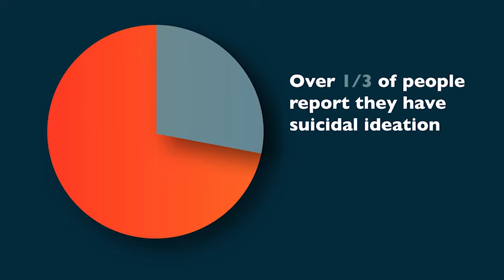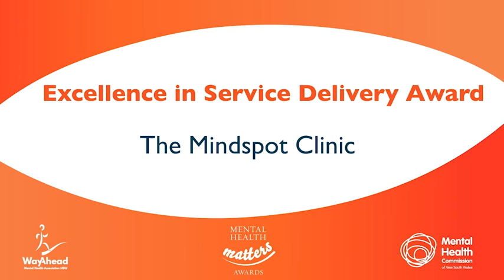The Mindspot Clinic - 2015 Mental Health Matters Excellence in Service Award co-winner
The 2015 Excellence in Service Winner is The Mindspot Clinic.

With the implementation of free and accessible online screening assessments, information about mental health services and evidence-based psychological treatment courses, the MindSpot Clinic has assisted more than 40,000 Australians. Being a high-quality e-mental health service, it has managed to benefit those who have not been able to readily access psychological services and those who would otherwise not receive any traditional care. Ultimately, this world-class initiative is providing Australians living with unmet psychological needs as a result of stigma, severity of symptoms, or lack of available services.

This video was played at the Awards ceremony and launch of Mental Health Month at NSW Parliament House 30th September 2015.